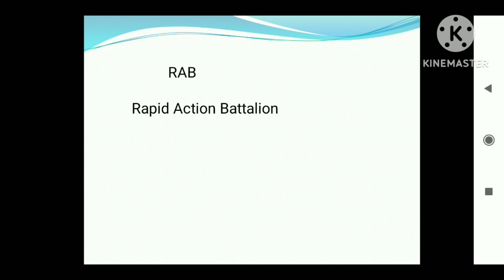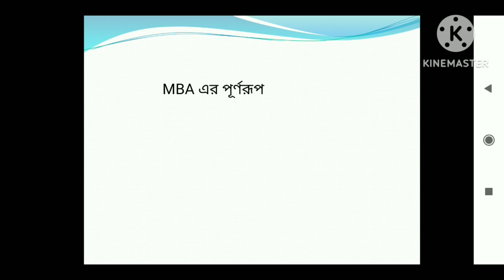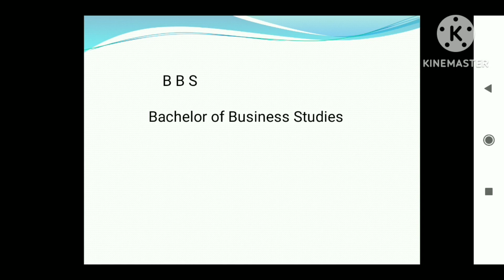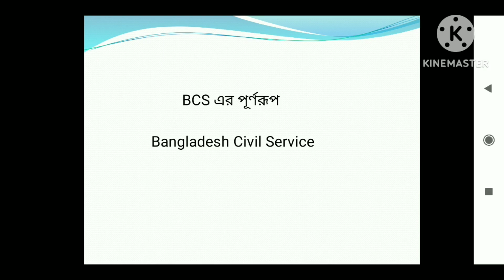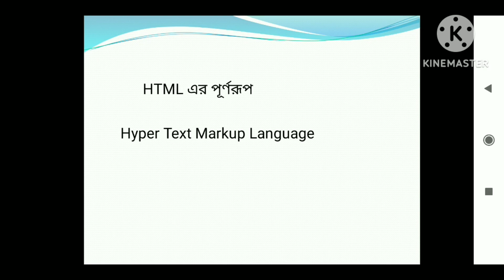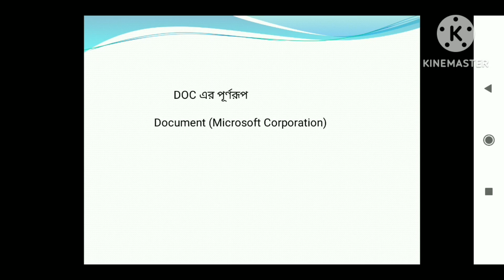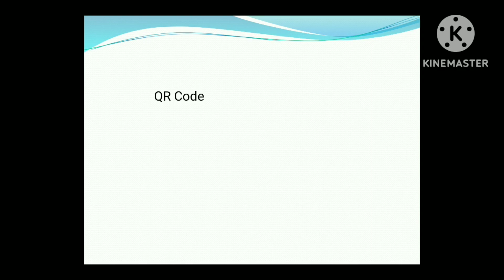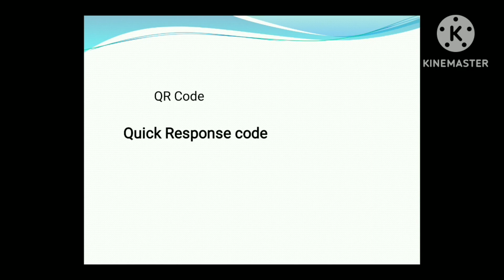Abbreviation(QR Code,AM PM DJ)।। Job Preparation।। full Form শব্দের পূণরুপ